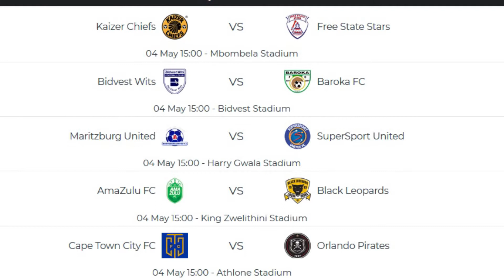3 -5 Weekend games review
Hosted by Khaya Ndubane with guests, Thembinkosi Sekgaphane and Tshepo Ntsoelengoe, Phakaaathi reviews the semi final games of the PSL and CAF championship. 3- 5 May 2019

Pictures by: Gallo Images and BackPagePix
Video by Carlos Muchave